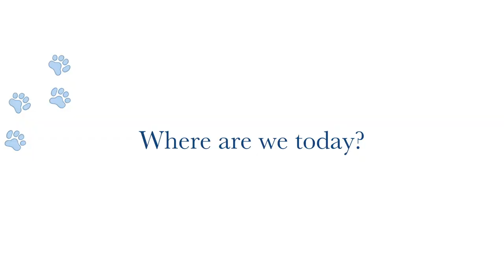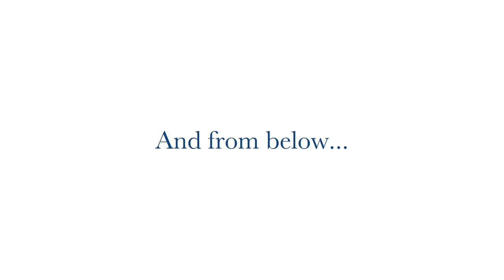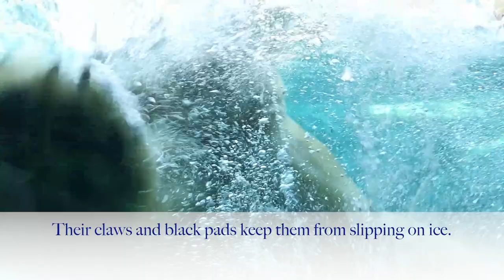Seaworld's Polar Bears & Cub Mishka with Robert Ulysses at Polar Bears Shores - EXTENDED VERSION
Robert Ulysses explores Seaworld's Polar Bear Shores, learning to read with interesting facts about the world's largest land carnivore. Watch highlights of Cub TV introducing Mishka, Sea World's newborn cub and her mother Liya, in the maternity den. As well as Hudson and Nelson diving and swimming in the Gold Coast's theme park's Polar Bear enclosure.